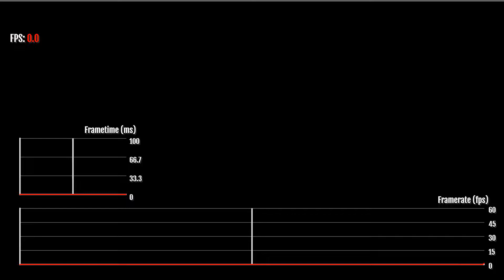GT7 High Speed Ring GR.4 Cup - Frame-Rate Analysis (trdrop)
Frame-Rate analysis oHigh Speed Ring GR.4 Cup.
Analysis was done by using a free tool (trdrop) and is probably not completely accurate.